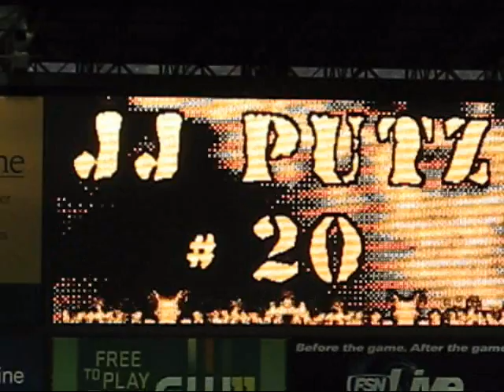JJ Putz to finish the game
JJ Putz comes in to finish opening day